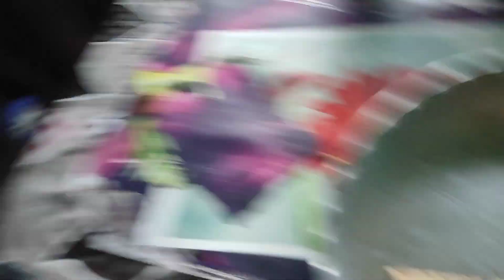বাড়িতে বানালাম প্লাম কেক|কেকটা একদমই মনের মত হলো না 😭😭bengalivlog